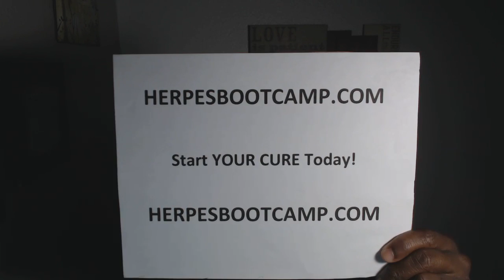😊 Stop Your Suffering Of Herpes Today You Can 😊